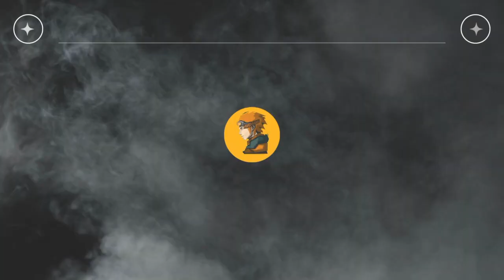Hwoarang (BK_HB) Vs Paul (Dineshking619) | FT3 Set 1/2 |【Tekken7】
Thanks for stopping by and I hope you enjoy the video!